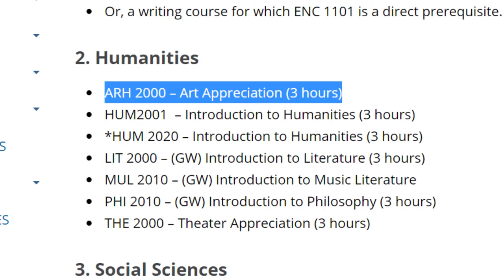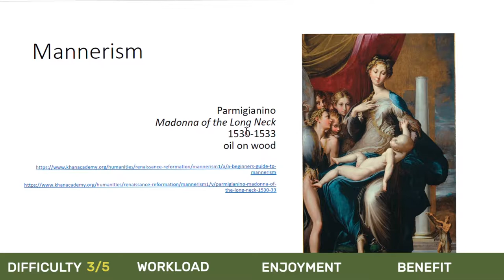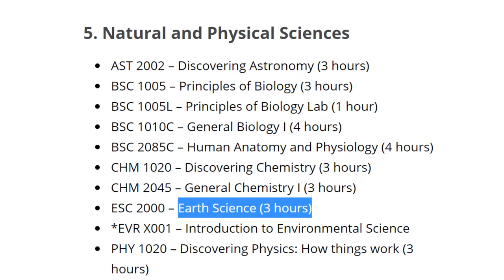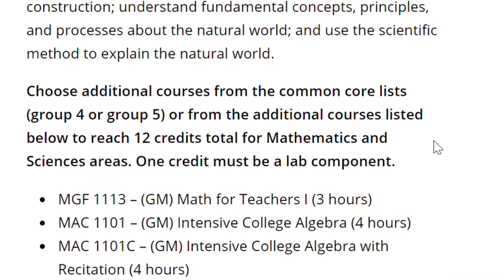UNF General Ed. Courses Review | Art Appreciation, Earth Science, Public Speaking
A review and analysis of 4 General Education Requirement College Courses offered by the University of North Florida (UNF) in Jacksonville. Art Appreciation, Earth Science, and Public Speaking are common classes for Freshman and Sophomore students, and in this video I give my scorecard opinion on 1) Course Difficulty 2) Course Workload 3) Enjoyment 4) Personal & Professional Benefit/Takeaway.

SOCIAL MEDIA & SHOPS

Check out my RedBubble Shop (Vintage Art, Cartoons, Film Stuff & More)

(0:00) Intro
(0:36) Art Appreciation
(3:12) Discovering Earth Science / Earth Science Lab
(6:00) Public Speaking for Professionals
(7:20) Beauty and Joy of Computing
(9:29) Closing Thoughts

A Video by Austin Perkins | Otter Space Productions 2021